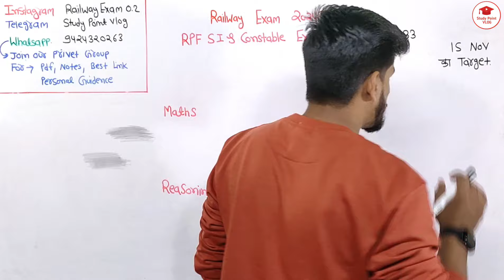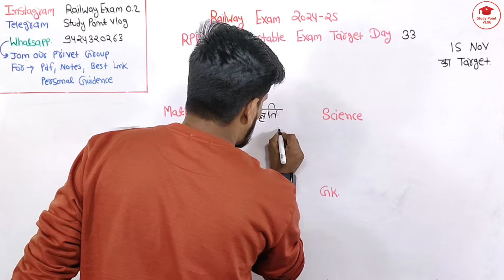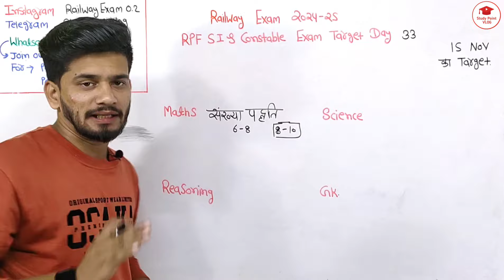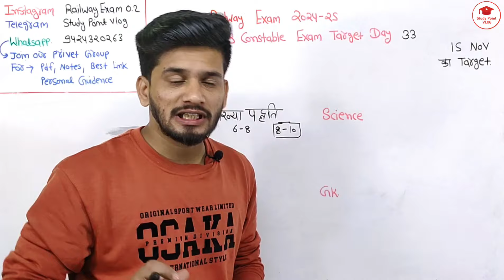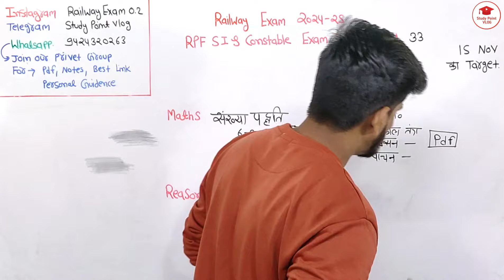RPF SI & CONSTABLE EXAM NEW TARGET SERIES 🎯 DAY 33 तैयारी selection की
Target Series for RPF SI & Constable Exam | Complete Preparation Guide"**

Are you preparing for the RPF SI (Sub Inspector) and Constable exams? This video is part of our special Target Series designed to help you crack the RPF exams with ease. We'll cover important topics, strategies, and practice questions that will give you the edge in your preparation. Whether you're aiming for the SI post or Constable, this video will guide you through the most crucial aspects of the exam.

Topics Covered:
- Detailed exam pattern and syllabus
- Best study plan for RPF SI & Constable
- Important questions and practice sets
- Tips to increase your speed and accuracy

Feel free to adjust it as per your preferences!